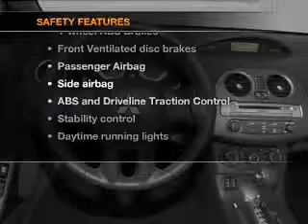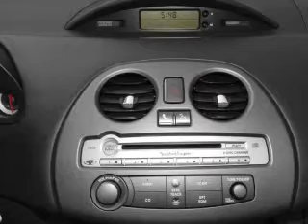2011 Mitsubishi Eclipse - Bell Flower CA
Year: 2011
Make: Mitsubishi
Model: Eclipse
Trim: Spyder GS Sport
Engine: 2.4 liter inline 4 cylinder 16 valve
Transmission: 4-Speed Automatic
Color: White
Mileage: 23825
Address: